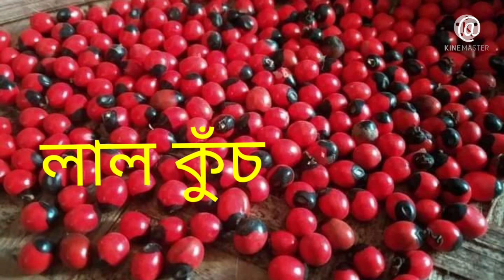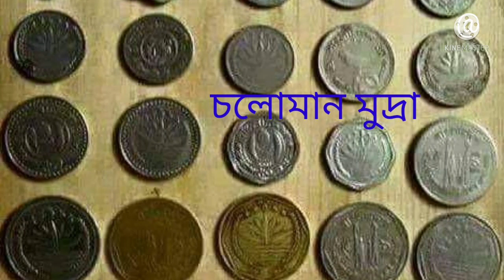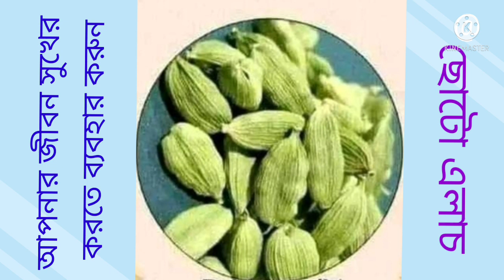স্বচ্ছ কাঁচের বাটিতে ভাগ্যের উন্নতি | স্ফটিকের পাত্রে ধনভাগ্যের উন্নতি করা যায়| ফেংশ্যুই টোটকা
স্বচ্ছ কাঁচের বাটিতে ভাগ্যের উন্নতি | স্ফটিকের পাত্রে ধনভাগ্যের উন্নতি করা যায় | ভাগ্যের উন্নতি | বাস্তুশাস্ত্র | বাস্তুটিপস্ | জ্যোতিষ শাস্ত্র মতে | জ্যোতিষ টিপস | স্বচ্ছ কাঁচের পাত্রে শুভশক্তি আগমন ঘটে!স্ফটিকের পাত্রে শুভশক্তি আগমন ঘটে!অর্থ কষ্ট দুর করার উপায়!দারিদ্র্য দূর করার উপায়!কিভাবে কাঁচের বাটি রাখবেন!কিভাবে স্ফটিকের বাটি রাখবেন!অর্থ কষ্ট কি দুর হয়! ভাগ্যের পরিবর্তন করুন!ভাগ্যের উন্নতি জেনেনিন !আপনার কিভাবে উন্নতি করবেন । বা বাড়িতে কেউ বা কোনো আঁত্মিতিও যদি অর্থ কষ্ট থাকে  তাহলে তাঁকে বলুন, এই ফেংশ্যুই টিপস করতে। জয় জয় তারা ।🙏🙏🙏

চ্যানেল টিকে সাবস্ক্রাই করে নিন ।